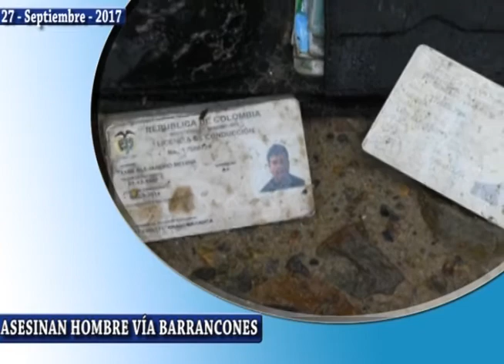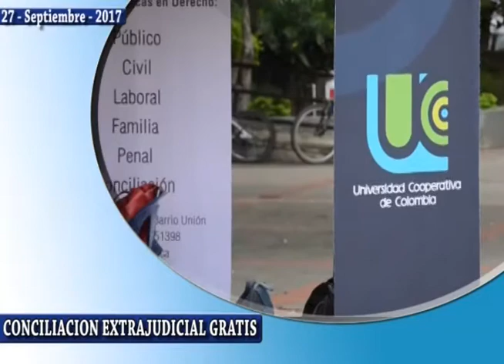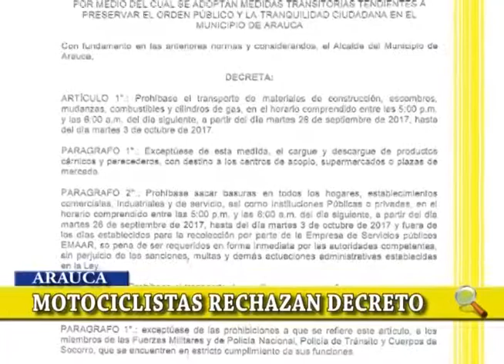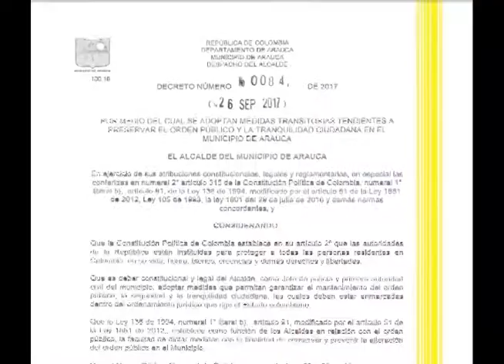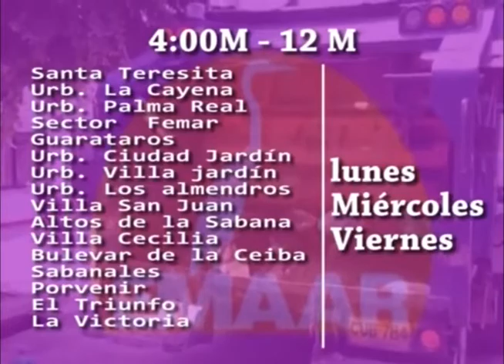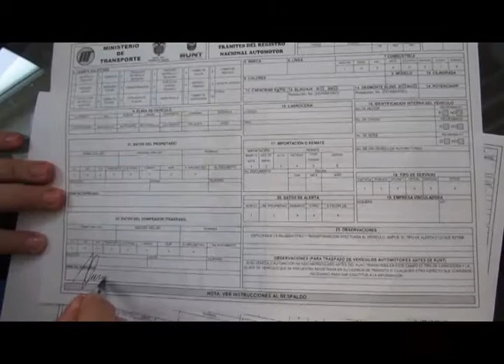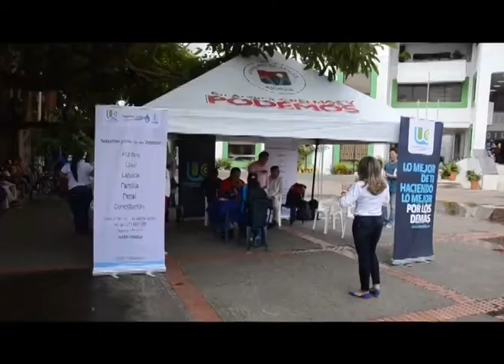Noticiero LA LUPA ARAUCANA 27 09 2017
EMISIÓN NOTICIAS LA LUPA ARAUCANA 27 SEPTIEMBRE 2017.